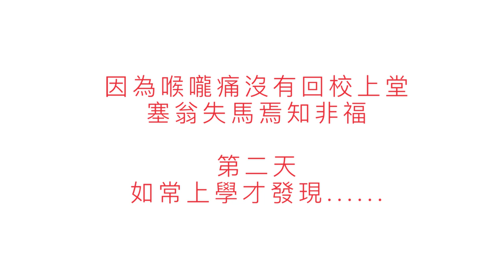【 學校有肺炎確診 小肥肥如何面對 】(°ー°〃)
【 英姐介紹現居住的Apartment 】初到英國租住或購買?ヽ(^o^)丿

香港人加油！！！